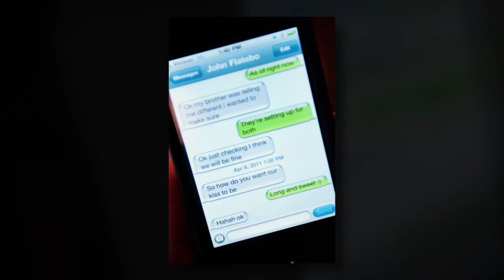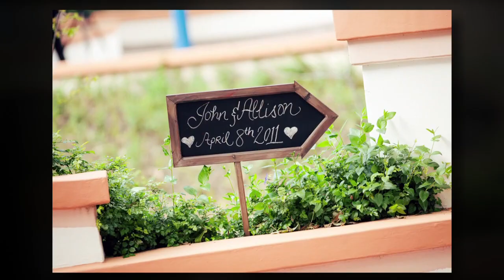Beautiful Rancho Las Lomas Wedding